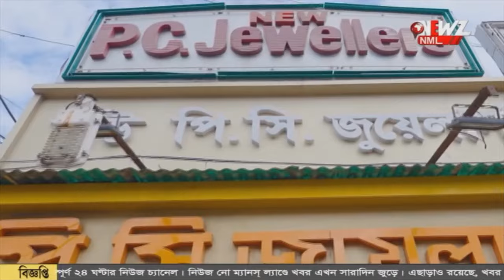মুক্তিযোদ্ধা সংরক্ষণ ৩০ থেকে কমে ৫ শতাংশ। রায় বাংলাদেশ সর্বোচ্চ আদালতে ।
মুক্তিযোদ্ধা সংরক্ষণ ৩০ থেকে কমে ৫ শতাংশ। সংরক্ষণ কমালো বাংলাদেশের সুপ্রিম কোর্ট! সরকারী চাকরির ক্ষেত্রে কেবলমাত্র ৭% সংরক্ষিত থাকবে বলে জানালো বাংলাদেশের সর্বোচ্চ আদালত।